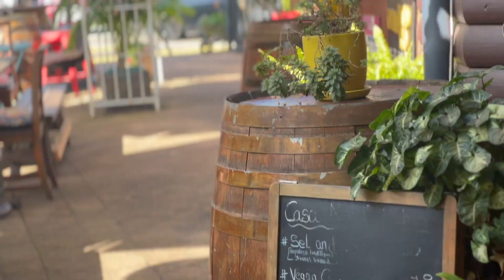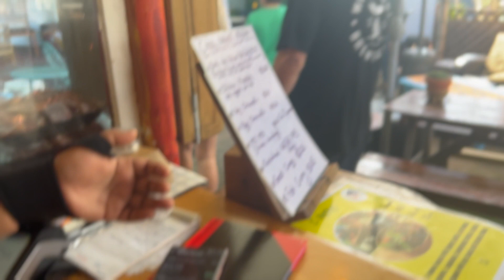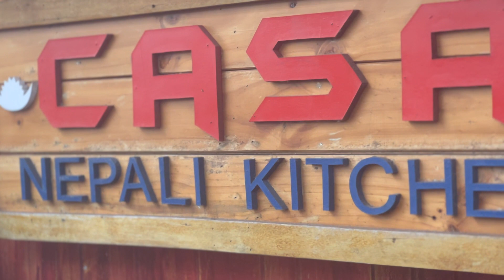Work music and local people as my friends.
It’s a wonderful day up here at sunnycoast. Hope you guys have a fantastic day.